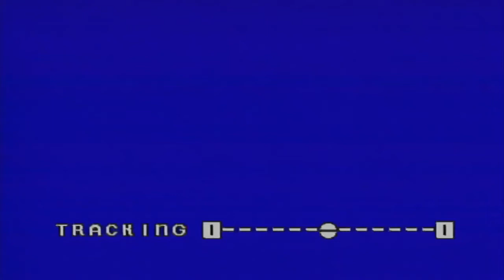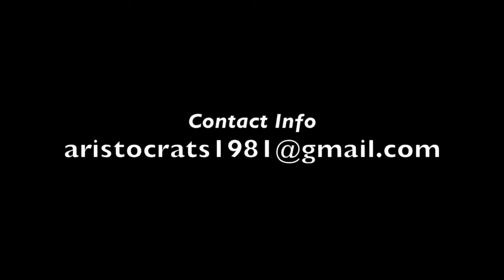A Penny For Your Thoughts (Official Video)